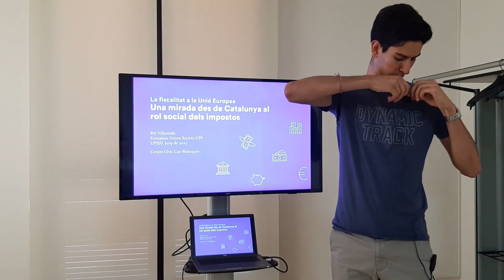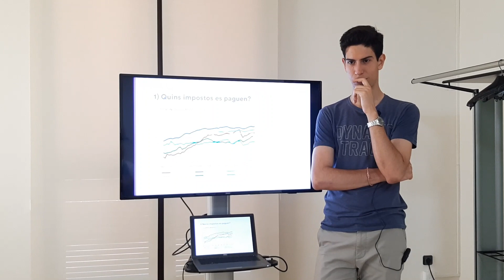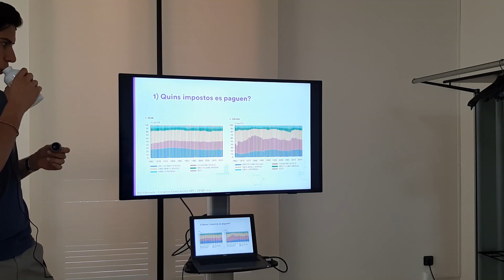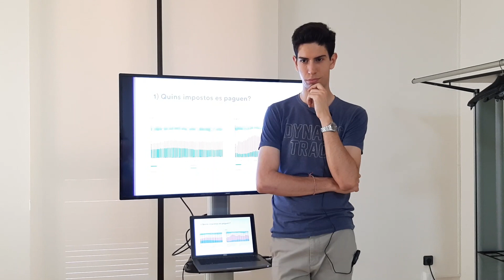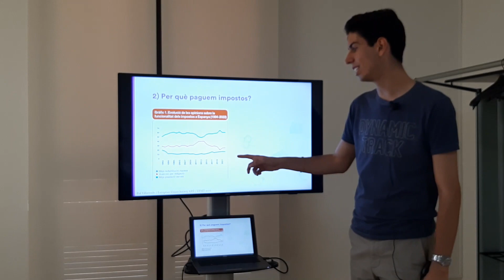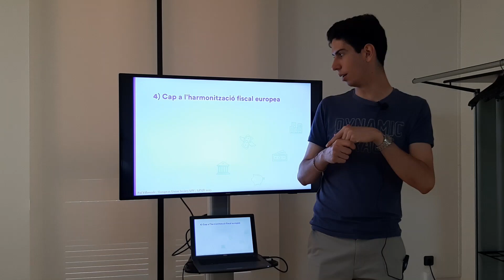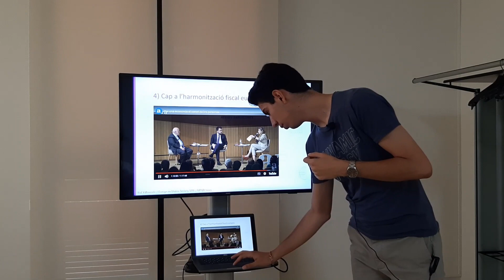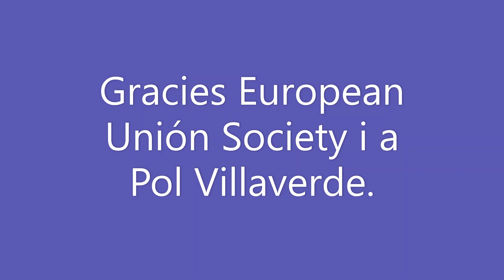Universitat Popular d´Estiu 2023 Part VI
La associació estudiantil de la UPF European Union Society.
Ens explicaran els mecanismes fiscals de la UE i com es realitza la redistribució del recaptat en els diferents partides i estats membres.
Gràcies a Pol Villaverde.